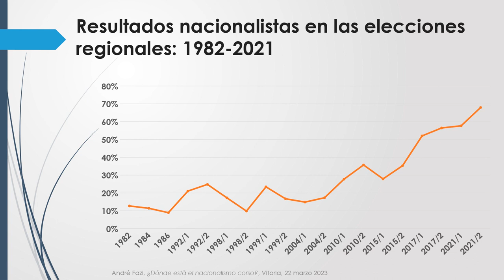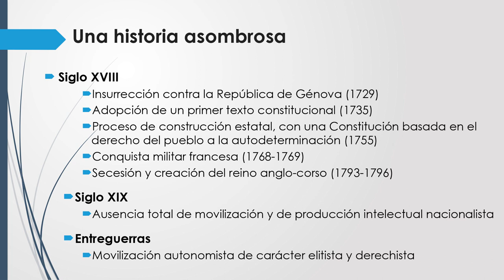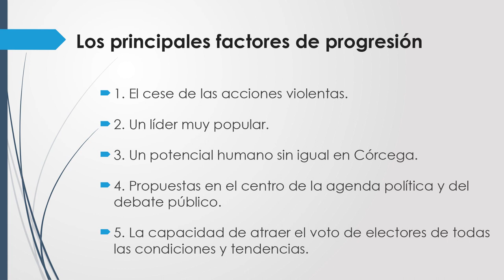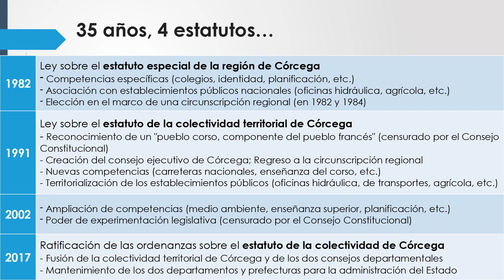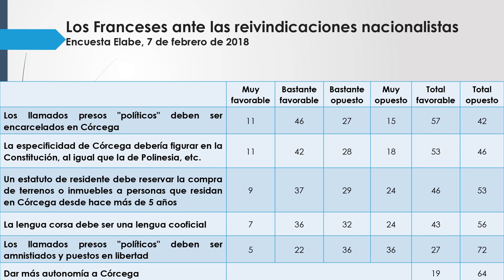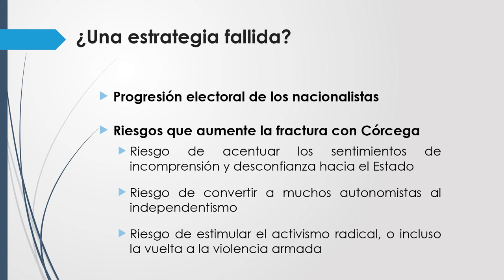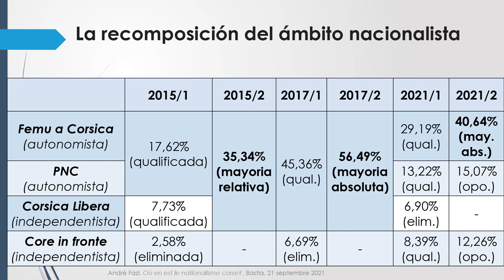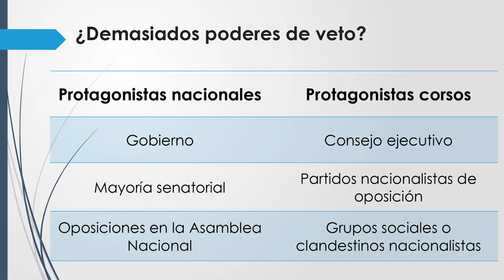Hitzaldia / Charla: ¿Dónde esta el nacionalismo corso? André Fazi (Frantsesez)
Hitzaldia / Charla:
¿Dónde esta el nacionalismo corso?
Hizlaria / Ponente: André Fazi
 (Frantsesez)